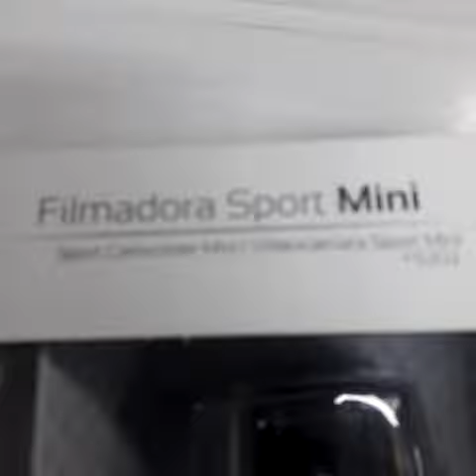Câmera New link onbox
Câmera de ação